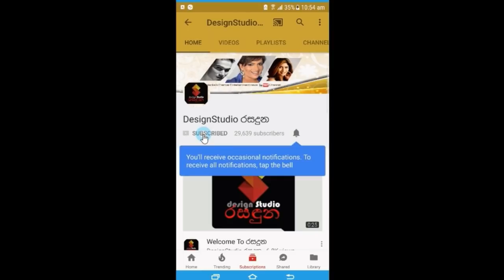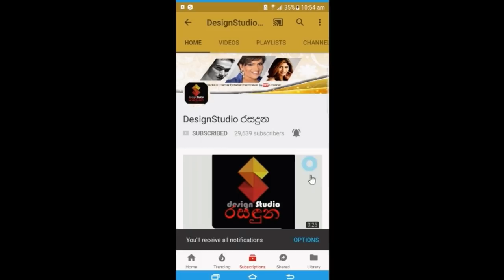සුදු වෙන්න ඉන්ජෙක්ෂන්ද පෙතිද බොන්නේපුබුදු චතුරංගගේ බිරිද මේ තරම් ලස්සන වුන විදිහ ගැන හෙලිකරයි mashi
"සුදු වෙන්න ඉන්ජෙක්ෂන්ද පෙතිද බොන්නේ?"
මම සීනි පොඩ්ඩක්වත් පාවිච්චි කරන්නේ නෑ
ඉටිරූපයක් වගේ ලස්සනට ඉන්න පුබුදු චතුරංගගේ බිරිද මාෂි මේ තරම් ලස්සන වුන විදිහ ගැන පලමු වරට හෙලිකරයි.pubudu & mashi